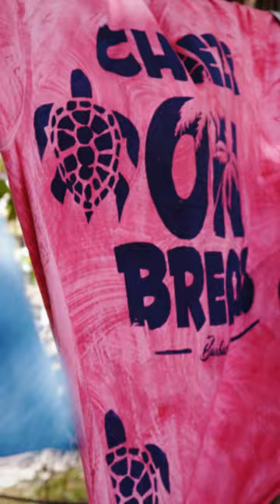cheezeonbread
Camera Canon m50 markII
Editing Da Vinci Resolve
2023